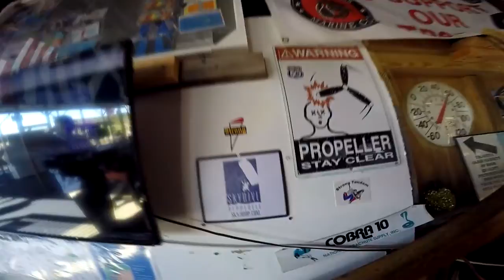Skydive Pepperell - 10/11/2020 Tori Lunetta.